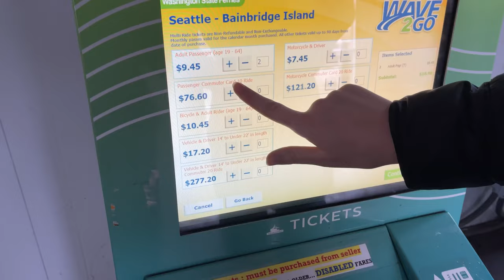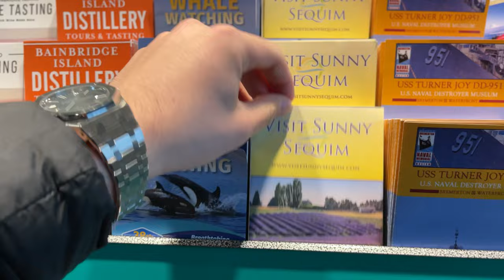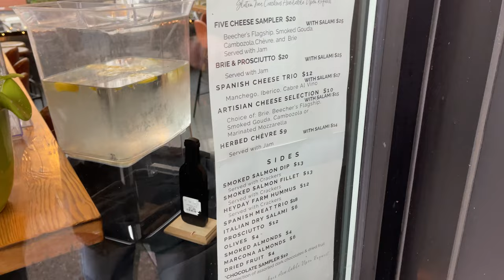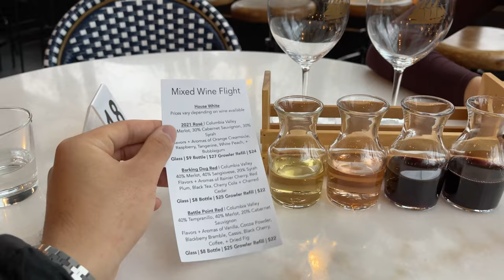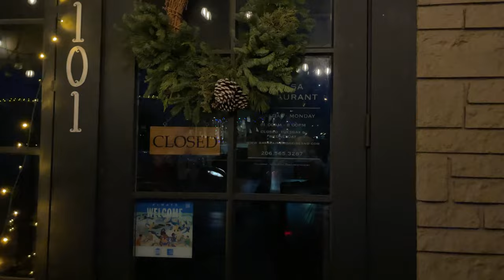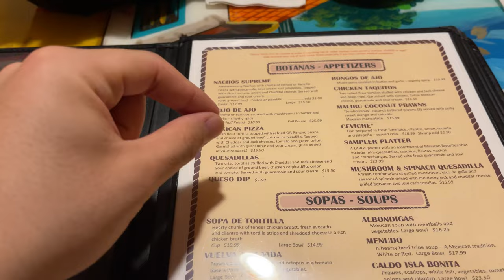Vlog 44 | Bainbridge Island, WA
Sara and I felt antsy and ran down to catch the ferry to Bainbridge Island, WA for Dinner!